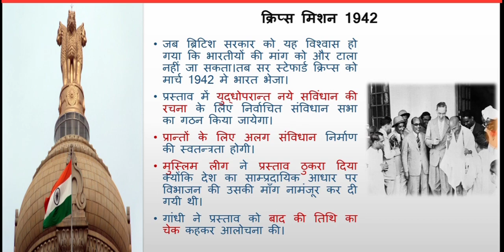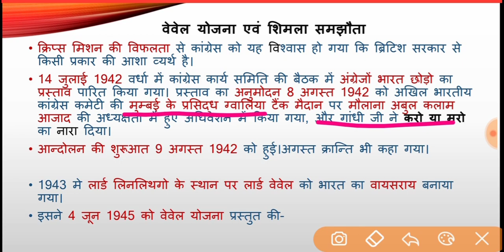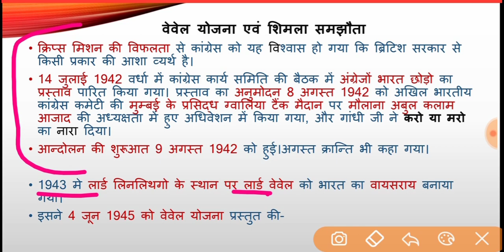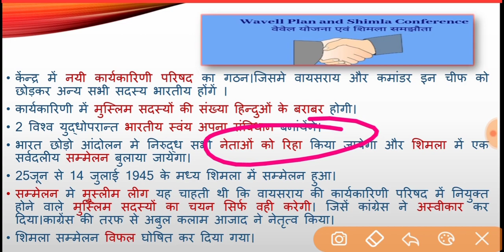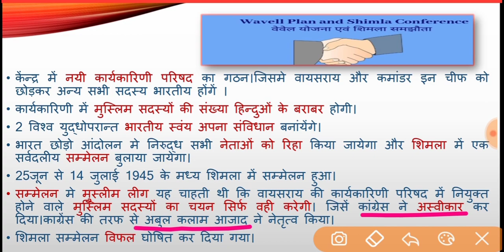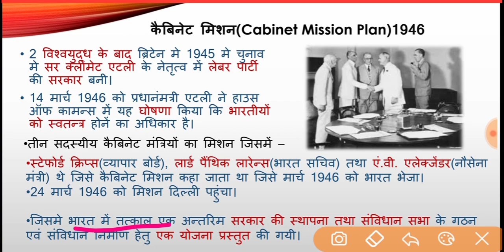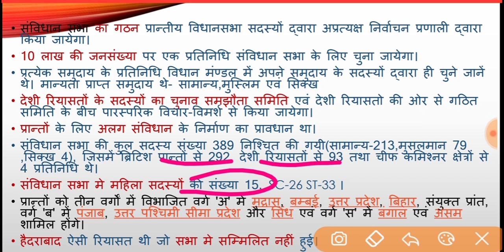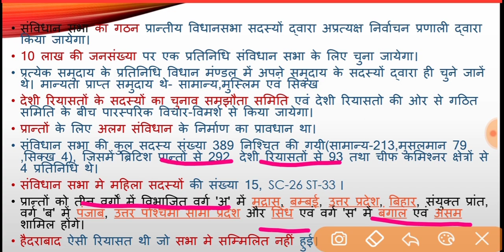क्रिप्स मिशन(Crips mission)1942,वेवेल योजना(The Wavell Plan)शिमला समझौता,कैबिनेट मिशन-Cabinet missn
Part-6 Indian Polity and Constitution
Complete crash course is available in the playlist of my channel quicksmarttips.Please watch there